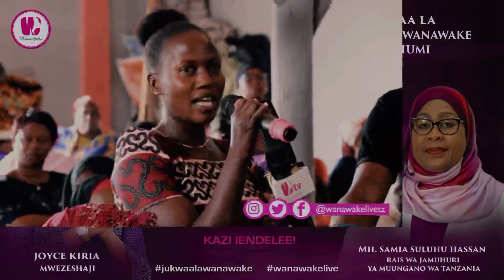SALAM ZA KINAMAMA WA KATA YA YOMBO KWA RAIS SAMIA